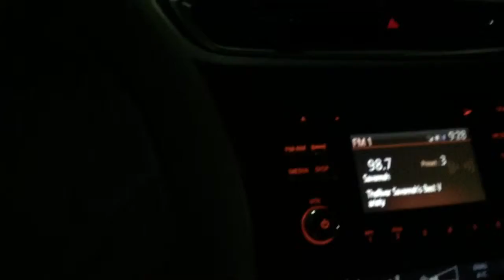День Благодарения и "Чёрная Пятница"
Обыкновенный День Благодарения и Черная Пятница в Южной Каролине!